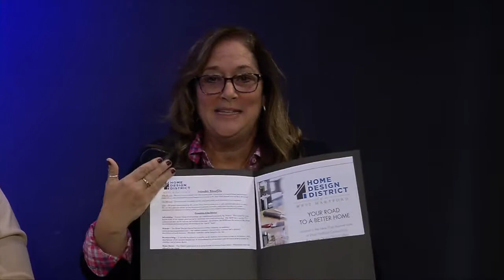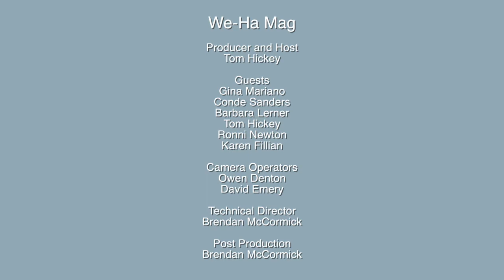WeHa Mag (December 2017)